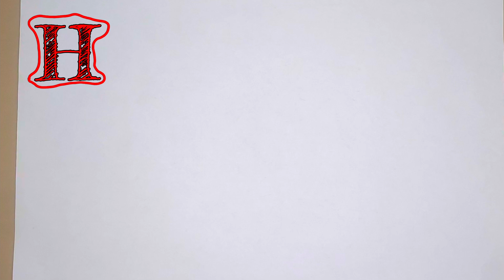Let's learn to draw Gary and coloring for kids /TOiART